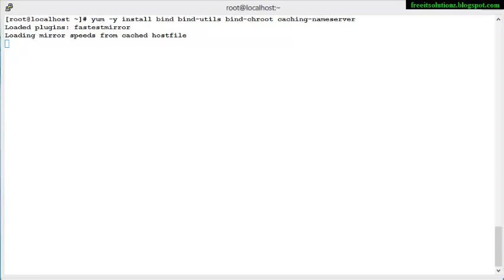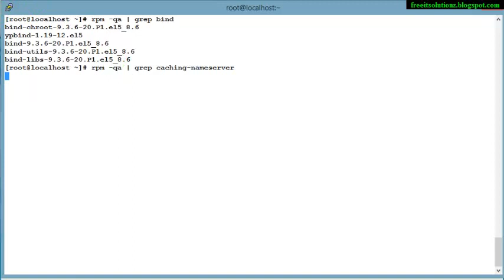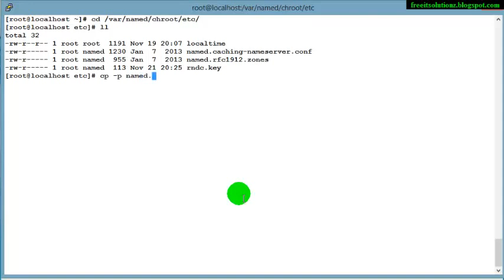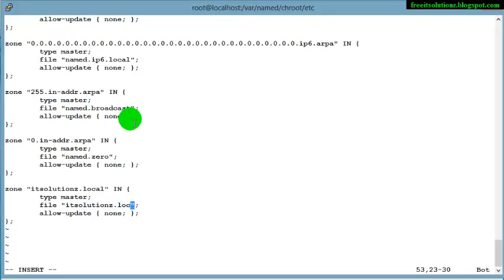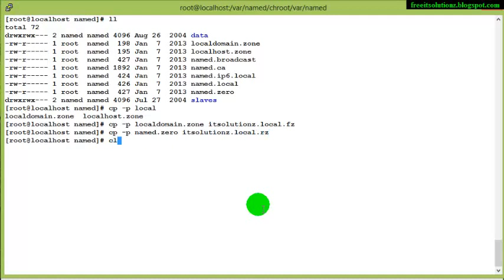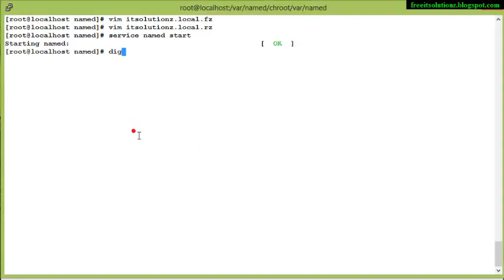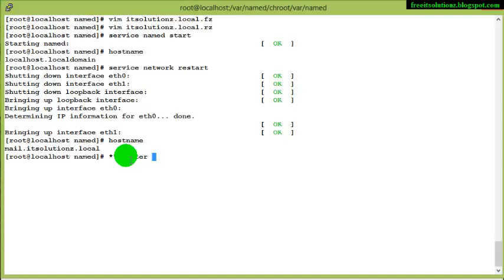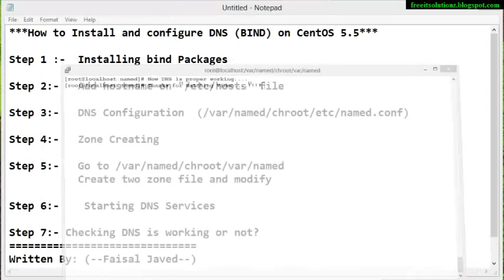How to Install and configure BIND DNS Server on CentOS 5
How to Install and configure BIND DNS Server in CentOS 5

In this step by step , I going to show you how to configure BIND DNS server in CentOS 5.5… After following all below step you can successfully install and configure DNS in Centos 5.5.

install and configure bind in linux,
install and configure bind DNS Server in Centos